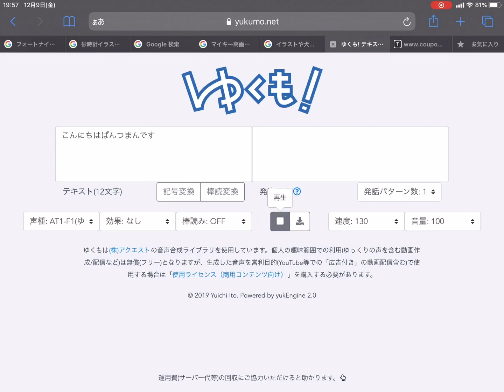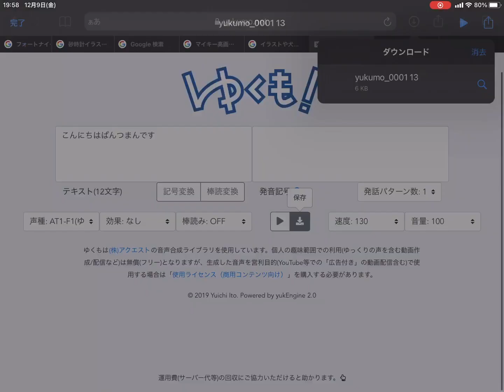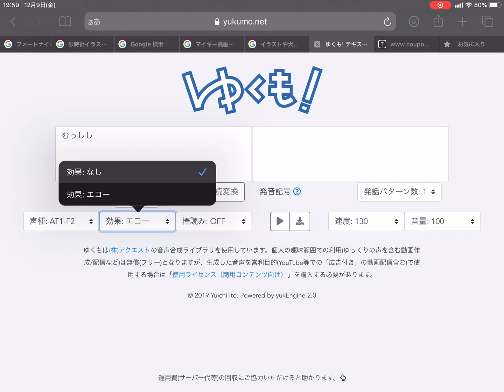超簡単！みないと損！cap cutだけでゆっくり実況する方法！！